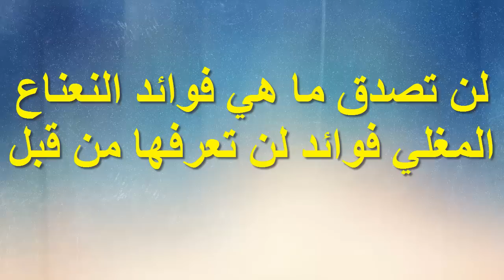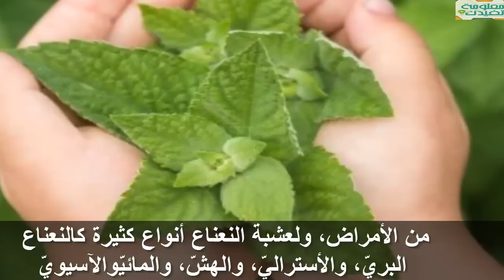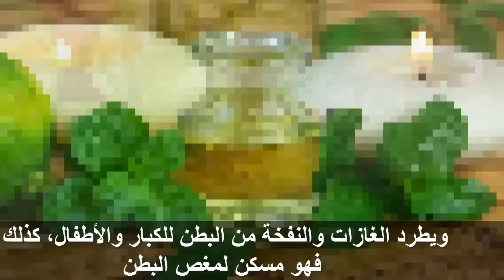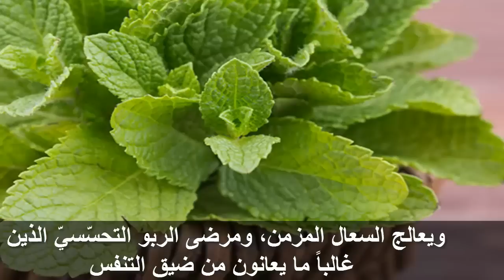لن تصدق ما هي فوائد النعناع المغلي فوائد لن تعرفها من قبل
من فوائد النعناع المغلى تهدئة الأعصاب والتخلّص من مشاعر التوتّر والعصبيّة الزائدة، كما أنّه يساعد على الاسترخاء وتحمّل الضغوطات النفسيّة تنشيط الجهاز البوليّ فهو مدرّ طبيعيّ للبول، ومطهّر من البكتيريا ومنشّط للكلى ومسكّن للمغص تنشيط الجهاز البوليّ فهو مدرّ طبيعيّ للبول، ومطهّر من البكتيريا ومنشّط للكلى ومسكّن للمغص الكلويّ الناتج عن وجود الحصوات في الكلى والمثانة